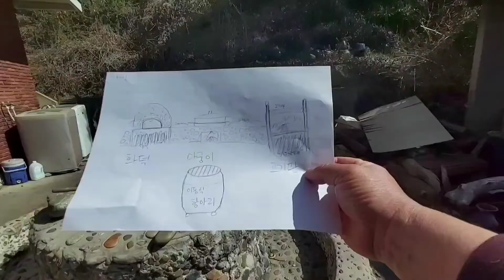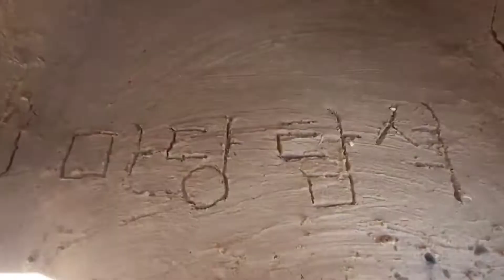훈제 피자 화덕만들기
옆마당에 화덕아궁이를 만들어봤습니다~
총 5일걸렸습니다